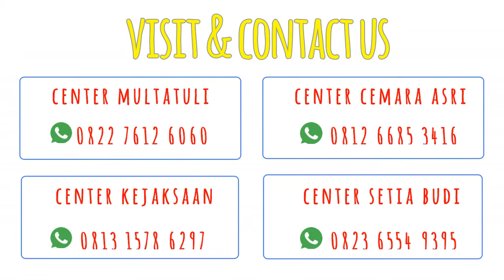pencil stand ala spiderman dari cover buku bekas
Halo sobat globbie...punya banyak cover buku yang tidak digunakan lagi tapi bingung mau dibuat apa? Nah..kamu bisa buat sesuatu ang berguna lo misalnya seperti pencil stand ini nih...

Yuk, cari tau bagaimana caranya buat pencil stand dari cover buku